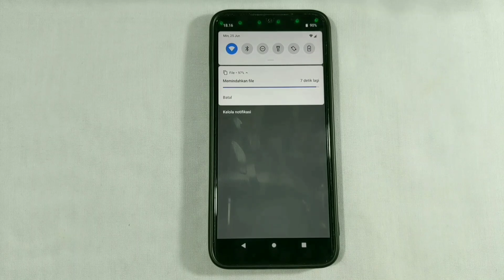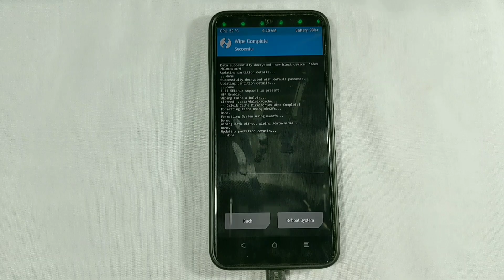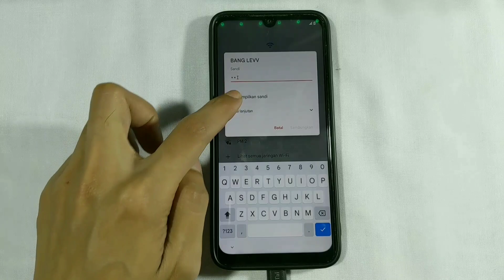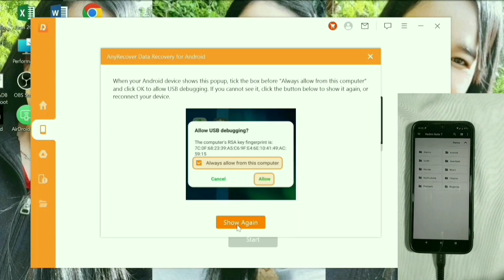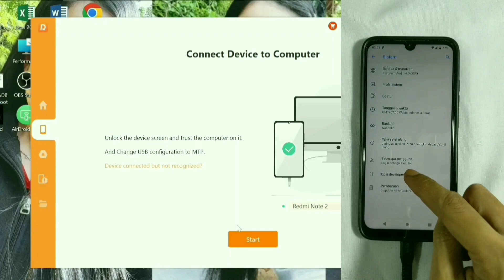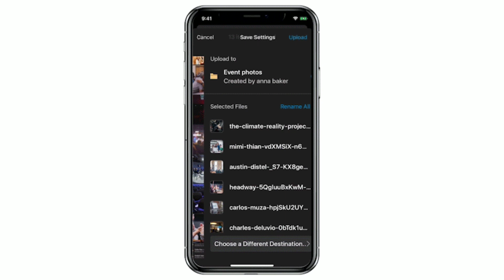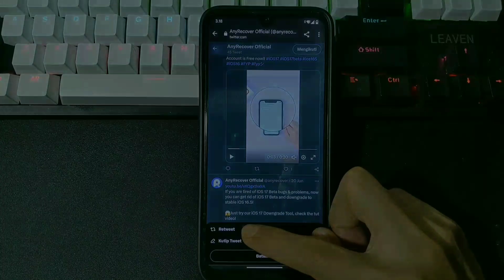Cara Balikin Semua Data Hilang/Terhapus! 100% Work Pakai AnyRecover!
Cara Balikin Semua Data Yang Hilang/Terhapus - AnyRecover